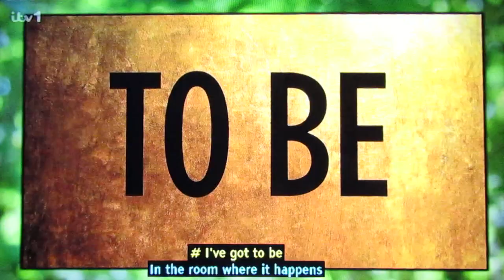Cameron Macintosh with Alan Titchmarsh, 18-12-22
ITV. Independent Television. December 18, 2022.